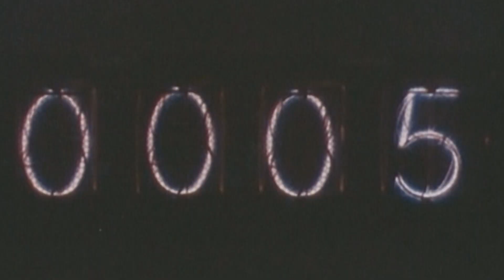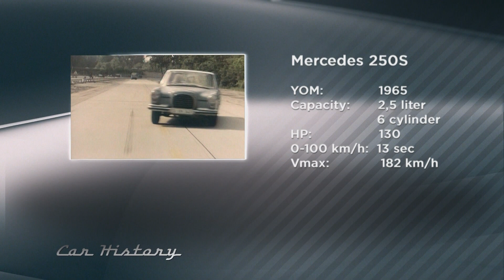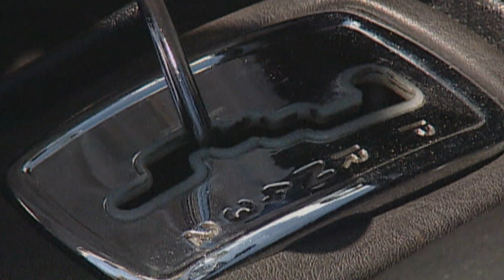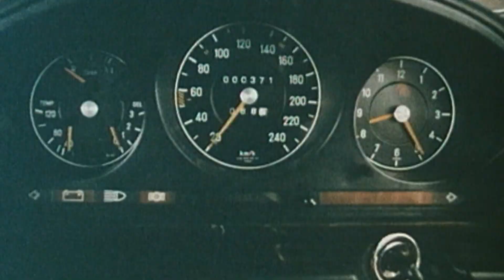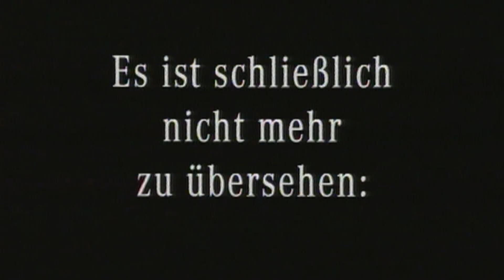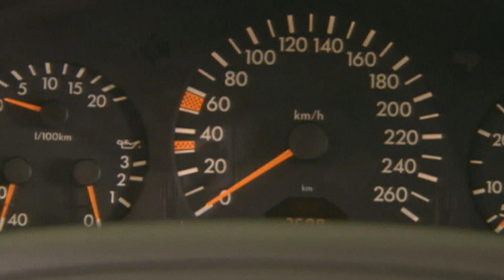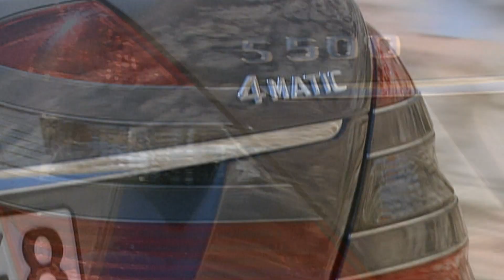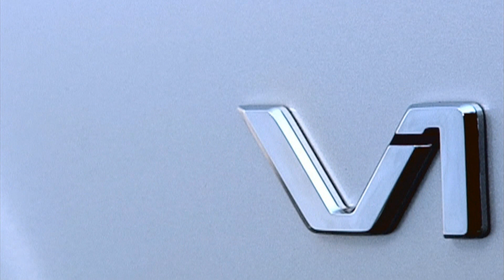CAR HISTORY : Mercedes S-Class; Mobil Yang Selalu Laku !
Sejak tahun 1950an Mercedes S-Class telah menjadi lambang kemewahan, kenyamanan dan keamanan. S-Class menetapkan standar prestise dan teknologi. Setiap model adalah buku terlaris; setiap model menjadi simbol status orang kaya dan berkuasa. Car History menceritakan kisah 'kelas khusus' yang mampu bertahan menghadapi segala krisis, perubahan sosial, dan persaingan. Inilah keseluruhan kisah Lamborghini, dari awal berdirinya hingga Aventador yang menakjubkan.